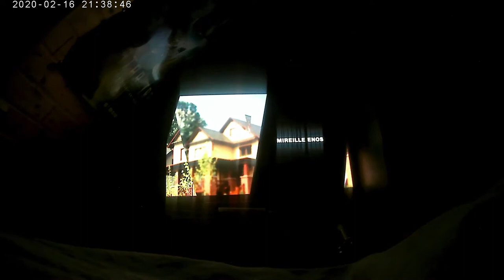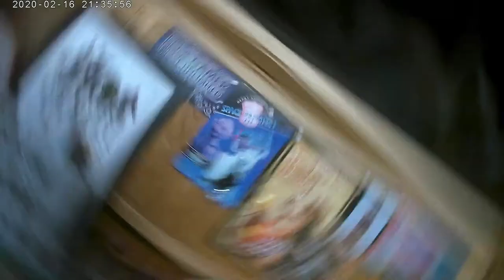Akaso EK7000 Actioncam Kurze Testvideo und Bilder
Unboxing Equipment:
Insta360 Actioncam:
Rollei Hear Me Pro Mikrofon:
Gaming Equipment:
Maus Roccat Kone: